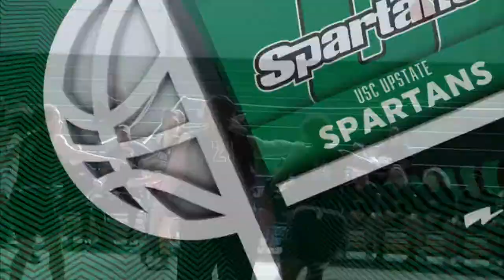WBB in 90: Jacksonville vs USC Upstate | November 19, 2019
In front of an enthusiastic crowd of young fans in attendance for Education Day, the Jacksonville University women's basketball team raced past former ASUN Conference foe USC Upstate, 87-43. Jacksonville (3-2) held USC Upstate to just seven points in the third quarter, as the Dolphins' signature defensive prowess played a key role with 23 steals on the day. Four players combined for 17 of those steals, as redshirt-senior Shalonda Neely led the way with five steals. Sophomore Destiny Marshall (17 points, 8 rebounds, 2 assists), junior Jada Perry (12 points, 7 rebounds, 2 assists), and freshman Da'Nasia Shaw (2 points, 2 rebounds) all recorded four steals each in the win.